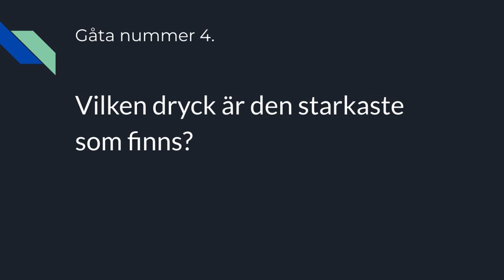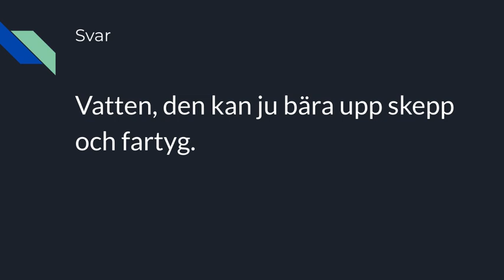5 stycken gåtor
vecka 30